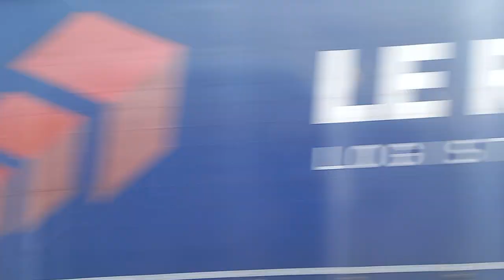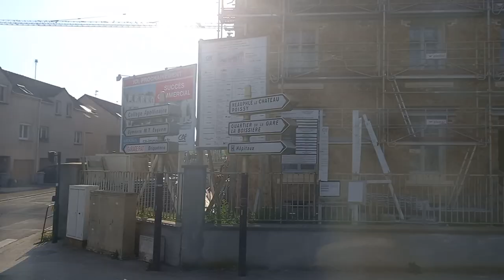[Ligne Exp 4 Hourtoule] S415 UL IDFM n°H342 - Gare Routière P. Delouvrier à Gare Nord de Poissy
Bonsoir à tous, aujourd'hui je vous propose une nouvelle vidéo sur la ligne Express 4 du réseau Cars Hourtoule.

Je vous propose une voyage complet de Gare Routière Paul Delouvrier (Montigny-le-Bretonneux) à Gare Nord de Poissy à bord d'un SETRA S415 UL IDFM n°H342.

Cette ligne relie de Gare Routière Paul Delouvrier (Montigny-le-Bretonneux) à Gare Nord de Poissy en 1h min de parcours (25 arrêts en total dont l'arrêt "Ursulines" desservi uniquement en directon de Gare Routière Paul Delouvrier et l'arrêt "Cep" desservi uniquement en direction de Gare Nord de Poissy sachant que l'arrêt "Peugeot" est desservi à certains heures), elle fonctionne du lundi au samedi de 4h03 à 21h56 à savoir que cette ligne est gérée par 2 réseaux (Transdev CSO / Cars Hourtoule)

Description du Véhicule :
- Constructeur : SETRA
- Matériel : S415 UL
- Norme : Euro 6
- Élément : H342
- Mise en service : Octobre 2017
- Réseau exploitée : Cars Hourtoule
- Dépôt : Plaisir
- Affectation : Ligne Express 4
- Immatriculation : ER 063 DJ 78

Voici les arrêts desservies durant le voyage complet sur la ligne Express 4 du réseau Cars Hourtoule :
- Gare Routière Paul Delouvrier (RER C / Transilien N U) : 0:00
- Zone Industrielle des Gâtines : 7:35
- La Bataille : 8:31
- Rond-Point des Gâtines / Jacques Monod : 10:23
- Pressoir : 12:19
- Jonchères : 14:43
- Marché de Plaisir : 15:45
- René Bazin : 16:10
- Hôpital Charcot : 16:56
- Abel Guyet : 18:02
- Gare de Plaisir Grignon (Transilien N) : 19:07
- Grignon RD119 : 22:50
- Cottages : 27:10
- Pré des Coulons : 27:52
- Mairie de Feucherolles : 29:15
- Place des Fêtes : 30:35
- Clairbois : 31:40
- Centre de Secours (Poissy) : 37:00
- Marcel Cerdan : 37:43
- Avenue de la Maladrerie : 38:11
- Bussy : 39:12
- Le Cep : 41:22
- Gare Nord de Poissy (RER A / Transilien J) : 42:40

Communes desservies : Montigny-le-Bretonneux, Plaisir, Thiverval-Grignon, Feucherolles, Poissy
Département : 78
Zone 5

Correspondances sur cette ligne
Bus 5, 6, 7, 8, 9, 10, 12, 17, 19, 50, Express 78, CSP, JV, TG
RER A C / Transilien J N U

PS : durant le toute voyage complet, vous remarquerez que l'annonce des prochains arrêts n'a pas été actualisée sur cette ligne puisque je vous ai mis grâce au time-code de la vidéo entre chaque arrêt.

Vidéo tournée le Vendredi 29 Avril 2022 à 18h00

Mes vidéos sont disponibles en 720p et en 1080p.

Si vous aimez mes vidéos en particulier, n'hésitez pas à commenter, mettez un pouce bleu 👍 partagez ma chaîne les-un maximum abonnez-vous à ma chaîne puis activer la cloche 🔔 pour recevoir des notifications en tant réel.